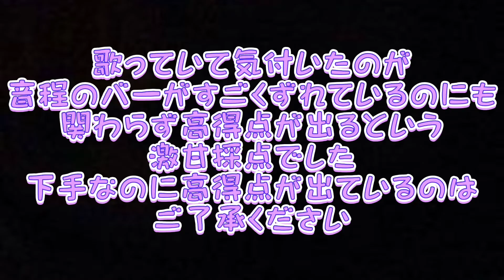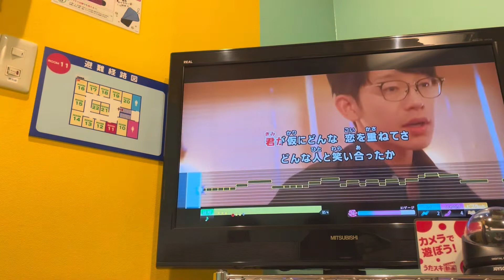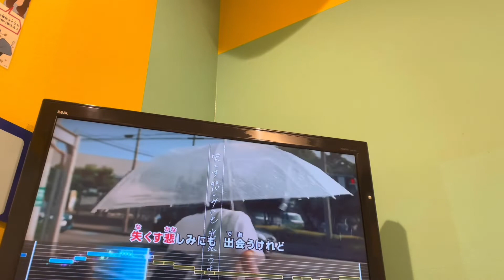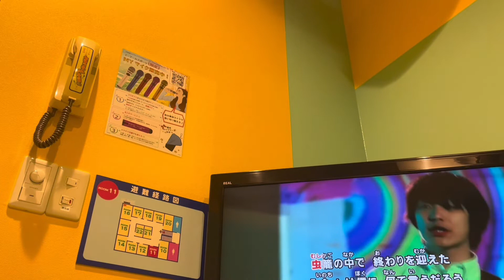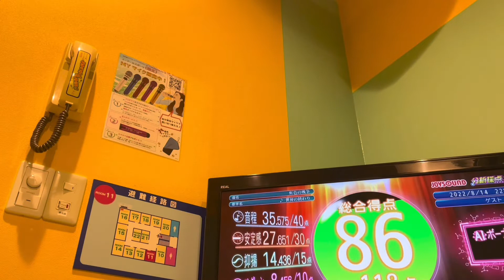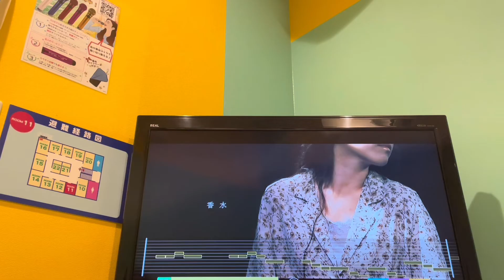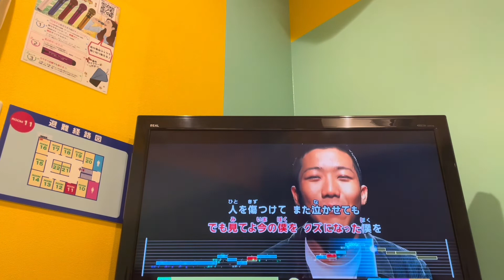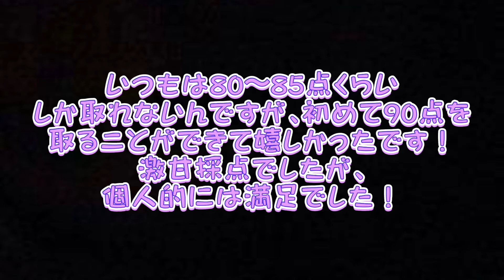【音痴】カラオケで90点以上取れるまで帰れませんしたらまさかの結果にwww